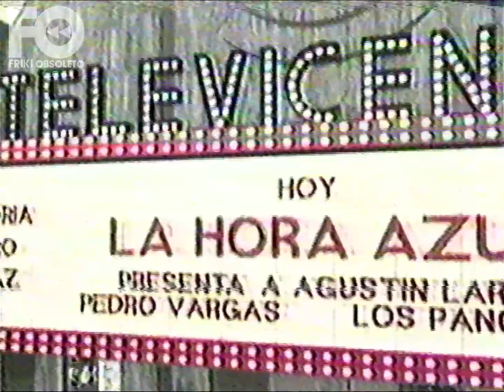Intro "La hora azul" + tanda corta - Canal de las estrellas (Diciembre 1992)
donátusvhs Esta vez no es de las grabadas de la señal original con mala recepción sino de la señal internacional por cable con la cinta en mal estado de conservación. Donaciones para más adquisición de material a futuro